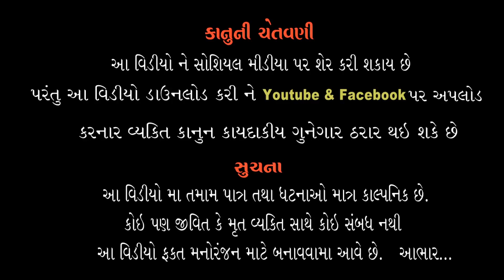અનાથ દીકરીઓ ૦૧| Anath Dikrio 01 Gujarati Short Film l@zeel dhara films Present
Cast :- Radhi Patel
          Aditya Gondaliya
           Kinjal Barot
         Shreyanshi Barot
         Dishi Chandarana
         Pravin Jikadra

Produced And Editor :- Piyush Vora,   Mo:- 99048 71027
Director :- Himmat Jikadra
Writer :-  Kishor Thakkar  {Daksh}
D.O.P. :-  Namdev Jikadra    Kalpesh variya